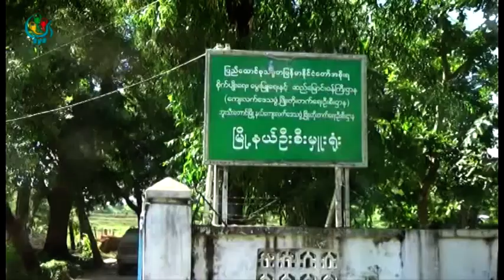DVB TV - အလုပ္အကိုင္အခြင့္အလမ္းေတြ ရရွိႏိုင္ေစဖို႔အတြက္ ကၽြမ္းက်င္မႈသင္တန္းေတြဖြင့္လွစ္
DVB TV - ေမာင္ေတာခ႐ုိင္ထဲမွာ အလုပ္လုပ္ႏိုင္တဲ့အရြယ္ ေဒသခံတိုင္းရင္းသားလူငယ္ေတြ ေနရပ္စြန္႔ခြာမႈ ေလ်ာ့ခ်ႏိုင္ေအာင္နဲ႔ အလုပ္အကိုင္အခြင့္အလမ္းေတြ ရရွိႏိုင္ေစဖို႔အတြက္ ကၽြမ္းက်င္မႈသင္တန္းေတြ ဖြင့္လွစ္ သင္ၾကားေပးေနပါတယ္။ ကုိေအာင္ ေပးပို႔ထားပါတယ္။